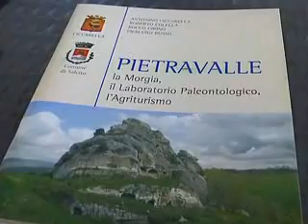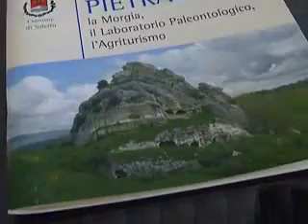IL PARCO DELLE MORGE, UN PROGETTO TURISTICO PER TRIVENTO, PIETRACUPA E SALCITO